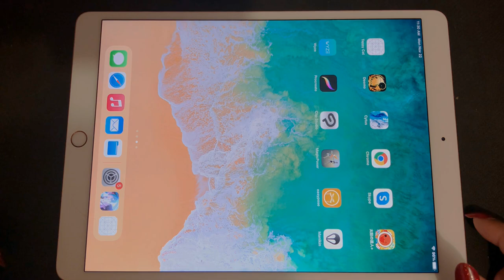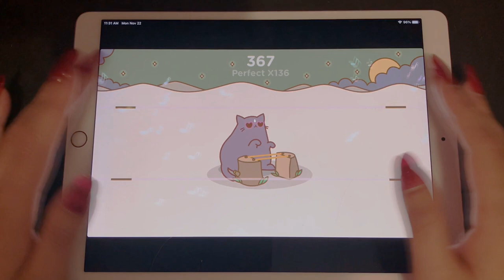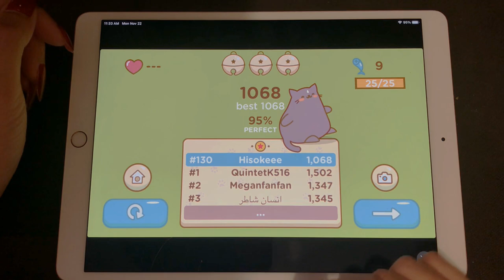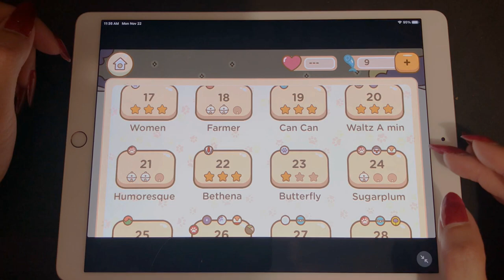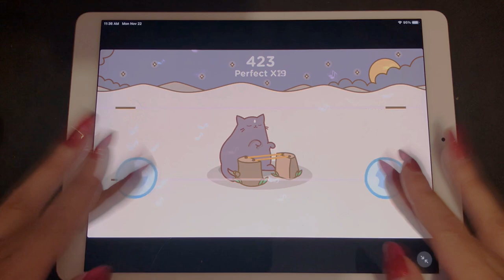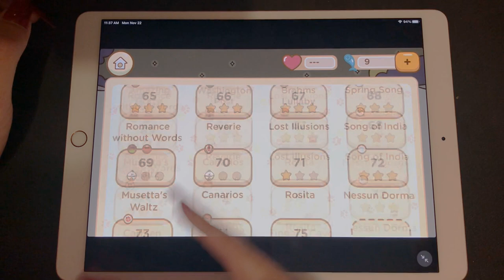Lets play Tappy Cat 🐈